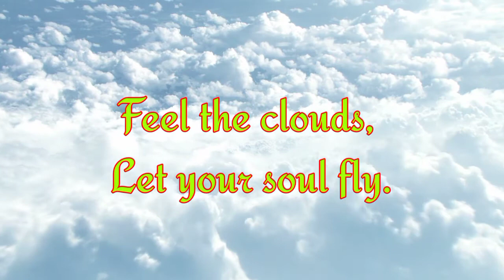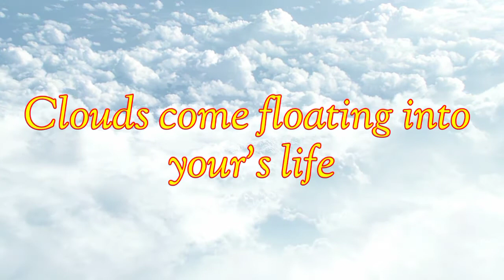Mind Blowing Music with feel Clouds ⛅ for StressRelief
Flutes are the earliest known identifiable musical instruments, as paleolithic examples with hand-bored holes have been found. A number of flutes dating to about 43,000 to 35,000 years ago have been found in the Swabian Jura region of present-day Germany. These flutes demonstrate that a developed musical tradition existed from the earliest period of modern human presence in Europe. While the oldest flutes currently known were found in Europe, Asia too has a long history with the instrument that has continued into the present day. In China, a playable bone flute was discovered, dated approximately 9000 years old.  The Americas also had an ancient flute culture, with instruments found in Caral, Peru, dating back 5000 years
 and Labrador dating back approximately 7500 years.